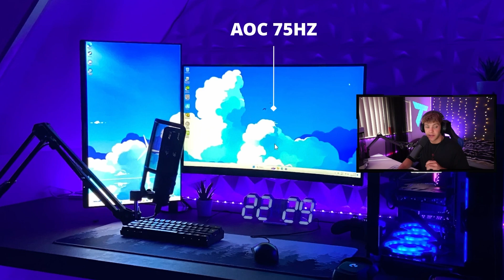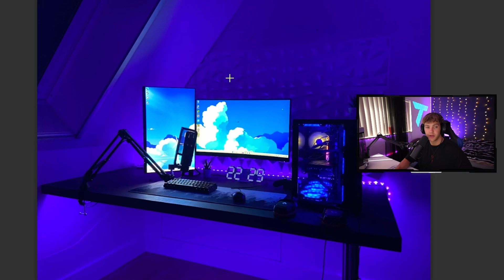DROOM SETUP VAN EEN 13 JARIGE?!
Als je jouw setup in een video wilt, upload deze dan
Als je deze video leuk vind gooi ff een LIKE en vergeet me niet te VOLGEN!!